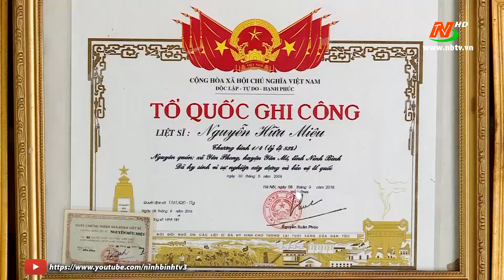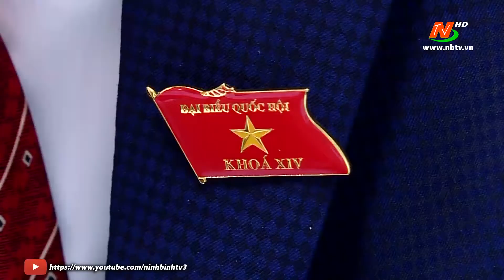Trách nhiệm nguời đại biểu nhân dân